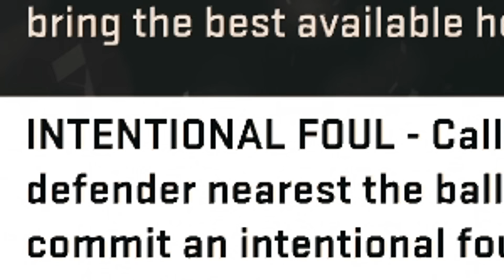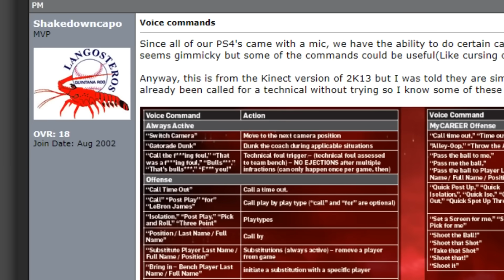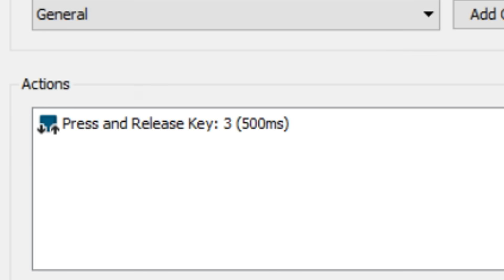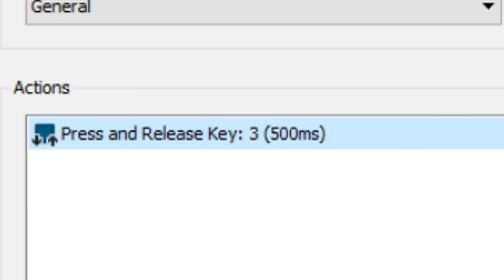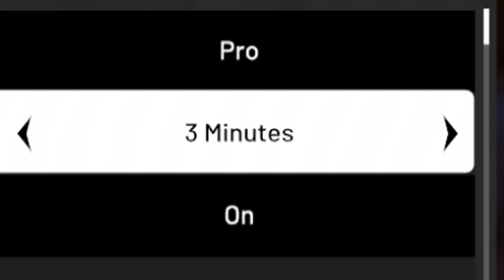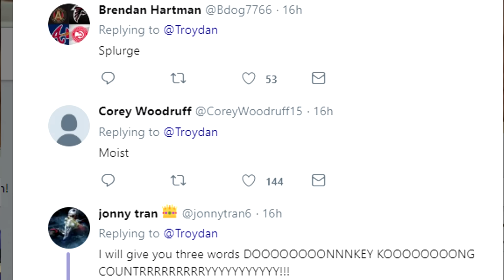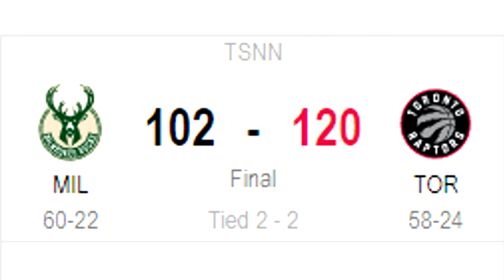Can you play NBA 2K with Voice Commands?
Troydan attempts to play NBA 2K19 by only his voice commands